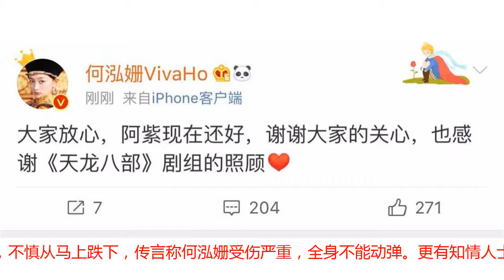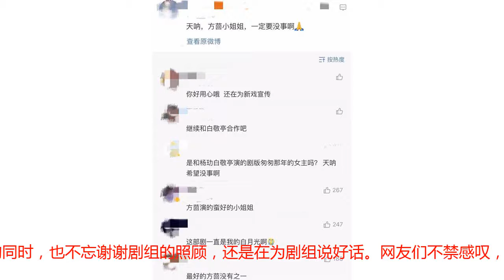何泓姗回应坠马事件时还不忘宣传新戏，网友：继续和白敬亭合作吧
11月4日晚，何泓姗更新某社交媒体，何泓姗终于来报平安了。一句大家放心也的确让大家放心，十分担心何泓姗的粉丝们，看见她本人发文报平安，也都安心了。之前，有相关媒体爆料，何泓姗在剧组拍戏时，不慎从马上跌下，传言称何泓姗受伤严重，全身不能动弹。更有知情人士透露，何泓姗拍戏时用的马是赛马，不少网友纷纷指责剧组也太不负责任了吧。当然，比起指责，网友们更担心的是何泓姗的身体。演员拍戏，虽然要敬业，要符合原著，但是安全问题还是应该摆在第一的。何泓姗虽然不是当红明星，但是凭借几部精彩的作品，已经有了不少忠实观众粉丝。还是有不少人十分关注这件事情，希望剧组能够给出回应。随后，剧组相关工作人员及时作出了回应，表示何泓姗受伤没有那么严重，只是受了一些惊吓。即使剧组相关工作人员做出了回应，但是粉丝们还是不放心，如今何泓姗本人已确定无大碍，并及时给粉丝们报了平安，粉丝们才真正放心了。作为演员，何泓姗虽然平时曝光度不高，但是塑造的角色基本上都是深入人心的。何泓姗最让人印象深刻的角色，莫过于《匆匆那年》里的方茴。很多观众都对何泓姗和白敬亭印象深刻，更有观众直言，是白敬亭和何泓姗撑起了这一部剧。电视剧《匆匆那年》，